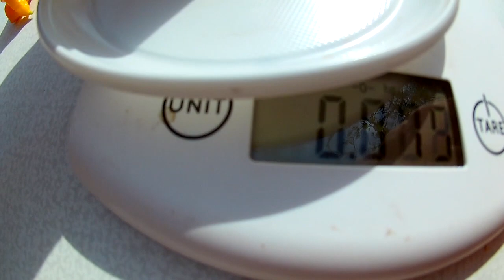Primo X Butch T Yellow - Сверх острый сорт перца